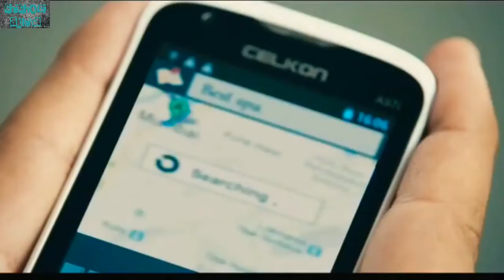Virat kohli and tamanna bhatia new film trailer